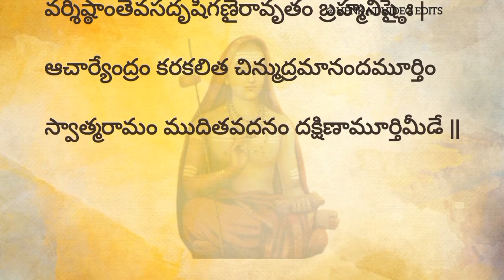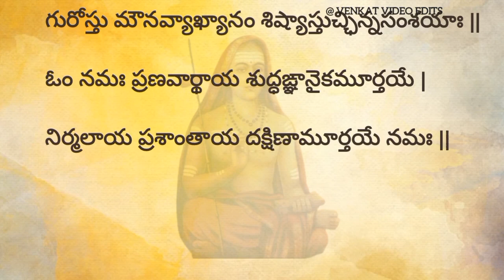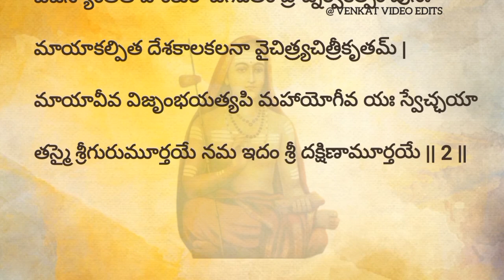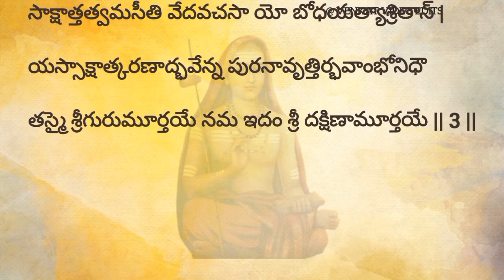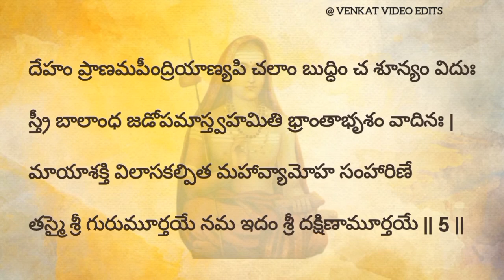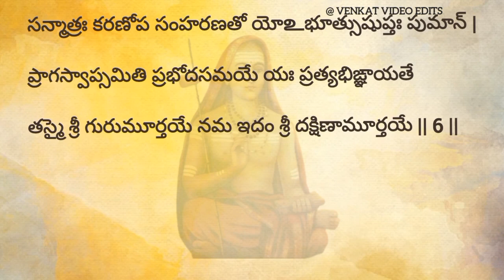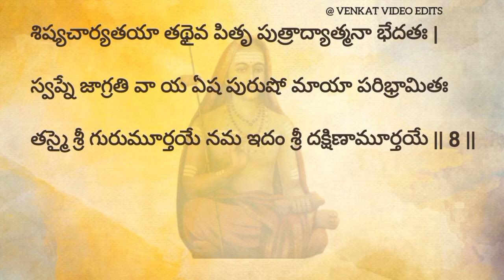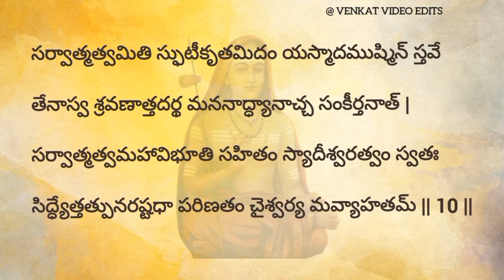శ్రీ దక్షిణామూర్తి స్తోత్రం | dakshinamurthy stotram by chaganti koteswara rao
దక్షిణామూర్తి స్తోత్రం విశిష్టత గురించి chaganti koteswara rao గారి ప్రవచనం

దక్షిణామూర్తి స్తోత్రం :

ఓం మౌనవ్యాఖ్యా ప్రకటితపరబ్రహ్మతత్వంయువానం
వర్శిష్ఠాంతేవసదృషిగణైరావృతం బ్రహ్మనిష్ఠైః |
ఆచార్యేంద్రం కరకలిత చిన్ముద్రమానందమూర్తిం
స్వాత్మరామం ముదితవదనం దక్షిణామూర్తిమీడే ||

వటవిటపిసమీపే భూమిభాగే నిషణ్ణం
సకలమునిజనానాం ఙ్ఞానదాతారమారాత్ |
త్రిభువనగురుమీశం దక్షిణామూర్తిదేవం
జననమరణదుఃఖచ్ఛేద దక్షం నమామి ||

చిత్రం వటతరోర్మూలే వృద్ధాః శిష్యాః గురుర్యువా |
గురోస్తు మౌనవ్యాఖ్యానం శిష్యాస్తుచ్ఛిన్నసంశయాః ||

ఓం నమః ప్రణవార్థాయ శుద్ధఙ్ఞానైకమూర్తయే |
నిర్మలాయ ప్రశాంతాయ దక్షిణామూర్తయే నమః ||

గురుర్బ్రహ్మా గురుర్విష్ణుః గురుర్దేవో మహేశ్వరః |
గురుస్సాక్షాత్ పరం బ్రహ్మా తస్మై శ్రీ గురవే నమః ||

నిధయే సర్వవిద్యానాం భిషజే భవరోగిణామ్ |
గురవే సర్వలోకానాం దక్షిణామూర్తయే నమః ||

చిదోఘనాయ మహేశాయ వటమూలనివాసినే |
సచ్చిదానంద రూపాయ దక్షిణామూర్తయే నమః ||

ఈశ్వరో గురురాత్మేతి మూత్రిభేద విభాగినే |
వ్యోమవద్ వ్యాప్తదేహాయ దక్షిణామూర్తయే నమః ||

అంగుష్థతర్జనీయోగముద్రా వ్యాజేనయోగినామ్ |
శృత్యర్థం బ్రహ్మజీవైక్యం దర్శయన్యోగతా శివః ||

ఓం శాంతిః శాంతిః శాంతిః ||

విశ్వందర్పణ దృశ్యమాన నగరీ తుల్యం నిజాంతర్గతం
పశ్యన్నాత్మని మాయయా బహిరివోద్భూతం యథానిద్రయా |
యస్సాక్షాత్కురుతే ప్రభోధసమయే స్వాత్మానమే వాద్వయం
తస్మై శ్రీగురుమూర్తయే నమ ఇదం శ్రీ దక్షిణామూర్తయే || 1 ||

బీజస్యాంతతి వాంకురో జగదితం ప్రాఙ్నర్వికల్పం పునః
మాయాకల్పిత దేశకాలకలనా వైచిత్ర్యచిత్రీకృతమ్ |
మాయావీవ విజృంభయత్యపి మహాయోగీవ యః స్వేచ్ఛయా
తస్మై శ్రీగురుమూర్తయే నమ ఇదం శ్రీ దక్షిణామూర్తయే || 2 ||

యస్యైవ స్ఫురణం సదాత్మకమసత్కల్పార్థకం భాసతే
సాక్షాత్తత్వమసీతి వేదవచసా యో బోధయత్యాశ్రితాన్ |
యస్సాక్షాత్కరణాద్భవేన్న పురనావృత్తిర్భవాంభోనిధౌ
తస్మై శ్రీగురుమూర్తయే నమ ఇదం శ్రీ దక్షిణామూర్తయే || 3 ||

నానాచ్ఛిద్ర ఘటోదర స్థిత మహాదీప ప్రభాభాస్వరం
ఙ్ఞానం యస్య తు చక్షురాదికరణ ద్వారా బహిః స్పందతే |
జానామీతి తమేవ భాంతమనుభాత్యేతత్సమస్తం జగత్
తస్మై శ్రీ గురుమూర్తయే నమ ఇదం శ్రీ దక్షిణామూర్తయే || 4 ||

దేహం ప్రాణమపీంద్రియాణ్యపి చలాం బుద్ధిం చ శూన్యం విదుః
స్త్రీ బాలాంధ జడోపమాస్త్వహమితి భ్రాంతాభృశం వాదినః |
మాయాశక్తి విలాసకల్పిత మహావ్యామోహ సంహారిణే
తస్మై శ్రీ గురుమూర్తయే నమ ఇదం శ్రీ దక్షిణామూర్తయే || 5 ||

రాహుగ్రస్త దివాకరేందు సదృశో మాయా సమాచ్ఛాదనాత్
సన్మాత్రః కరణోప సంహరణతో యో ‌உభూత్సుషుప్తః పుమాన్ |
ప్రాగస్వాప్సమితి ప్రభోదసమయే యః ప్రత్యభిఙ్ఞాయతే
తస్మై శ్రీ గురుమూర్తయే నమ ఇదం శ్రీ దక్షిణామూర్తయే || 6 ||

బాల్యాదిష్వపి జాగ్రదాదిషు తథా సర్వాస్వవస్థాస్వపి
వ్యావృత్తా స్వను వర్తమాన మహమిత్యంతః స్ఫురంతం సదా |
స్వాత్మానం ప్రకటీకరోతి భజతాం యో ముద్రయా భద్రయా
తస్మై శ్రీ గురుమూర్తయే నమ ఇదం శ్రీ దక్షిణామూర్తయే || 7 ||

విశ్వం పశ్యతి కార్యకారణతయా స్వస్వామిసంబంధతః
శిష్యచార్యతయా తథైవ పితృ పుత్రాద్యాత్మనా భేదతః |
స్వప్నే జాగ్రతి వా య ఏష పురుషో మాయా పరిభ్రామితః
తస్మై శ్రీ గురుమూర్తయే నమ ఇదం శ్రీ దక్షిణామూర్తయే || 8 ||

భూరంభాంస్యనలో ‌உనిలో ‌உంబర మహర్నాథో హిమాంశుః పుమాన్
ఇత్యాభాతి చరాచరాత్మకమిదం యస్యైవ మూర్త్యష్టకమ్ |
నాన్యత్కించన విద్యతే విమృశతాం యస్మాత్పరస్మాద్విభో
తస్మై గురుమూర్తయే నమ ఇదం శ్రీ దక్షిణామూర్తయే || 9 ||

సర్వాత్మత్వమితి స్ఫుటీకృతమిదం యస్మాదముష్మిన్ స్తవే
తేనాస్వ శ్రవణాత్తదర్థ మననాద్ధ్యానాచ్చ సంకీర్తనాత్ |
సర్వాత్మత్వమహావిభూతి సహితం స్యాదీశ్వరత్వం స్వతః
సిద్ధ్యేత్తత్పునరష్టధా పరిణతం చైశ్వర్య మవ్యాహతమ్ || 10 ||

|| ఇతి శ్రీమచ్ఛంకరాచార్యవిరచితం దక్షిణాముర్తిస్తోత్రం సంపూర్ణమ్ ||